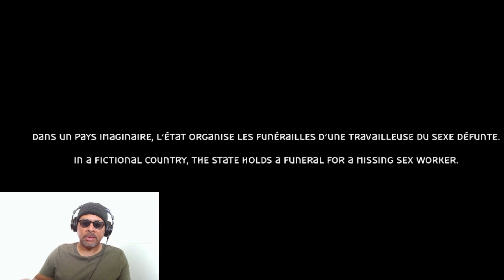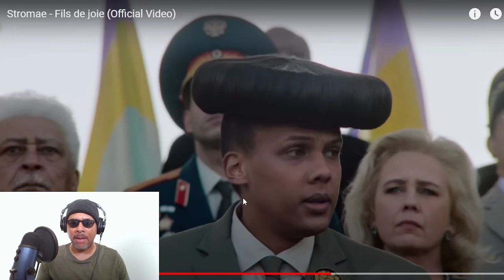Fils De Joie | Stromae Music | FIRST TIME REACTION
*MY GOAL IS TO REACH 2000 SUBS  BY THE END OF JULY 2023*